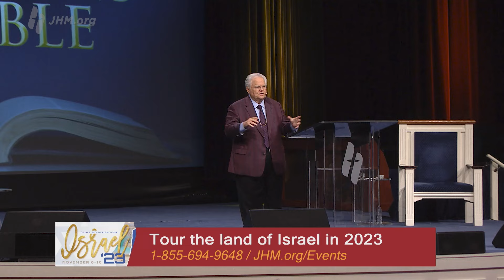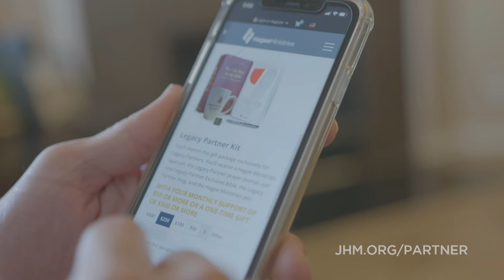Pastor John Hagee - "The Supreme Question"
Pastor Hagee reminds us that the Bible is full of urgent questions. The first question God asked Adam was, “Where are you?” Sin separates man from God. Has sin separated YOU from God? Is your relationship with Him founded upon ritual or righteousness? You will either please God and offend the world, or offend the world and please God.